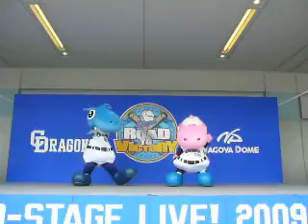09/07/12 シャオロンフィエスタ！パオロンと一緒にダンス！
ダンスで疲れたシャオロンにパオロンが駆け寄ります

パオロンがお客さんに「シャオロンを応援してー」って言ってますよ

みんなの声がシャオロンに届いて元気になったシャオロン

パオロンと一緒に、イビョンギュ選手のテーマ曲をおどります